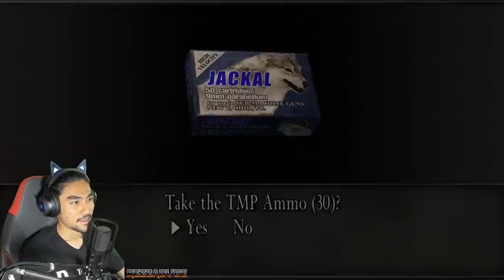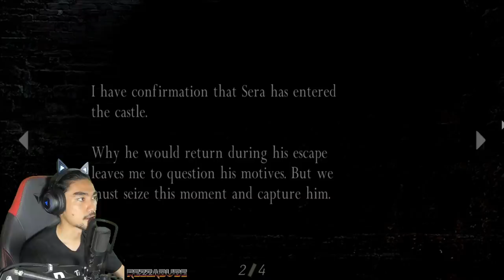Raja KERDIL tak sedar diri! RESIDENT EVIL 4 | "PART 5" (MALAYSIA) RezZaDude